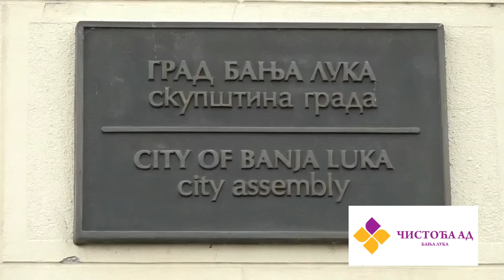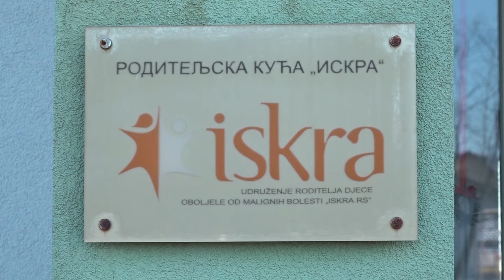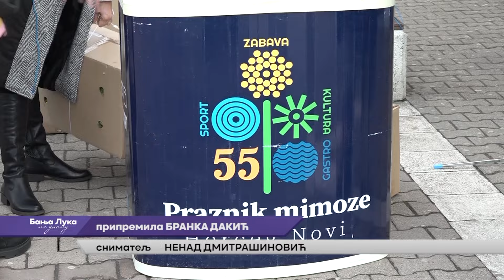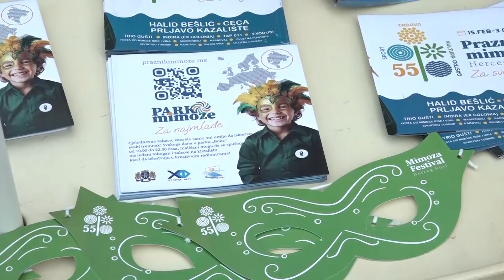BANJA LUKA NA DLANU – 27.01.2024.